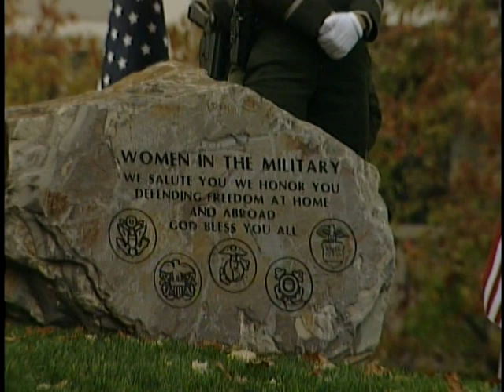Cupertino's Veterans Day Memorial- November 11, 2013